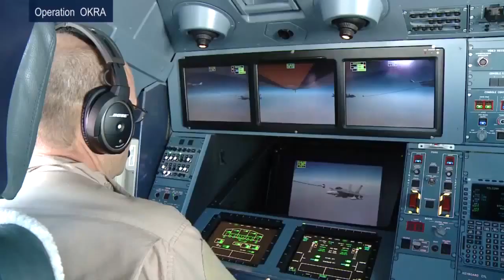Australian Defence Force bombs ISIS targets in the Middle East as part of Operation Okra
Courtesy :- ADF Middle East
THE Australian Defence Force has released extraordinary footage of Australian bombing raids on IS targets in the fight against terror.
The ADF has been conducting air combat operations in the Middle East as part of a broader coalition in the fight against the so-called Islamic State as part of Operation OKRA.
Australian F/A-18A Hornet multi-role fighters have been employed as part of the Air Task Group in the continuing fight to curb the territory controlled by the terrorist group.
The aircraft are capable of air to air and air to ground missions.